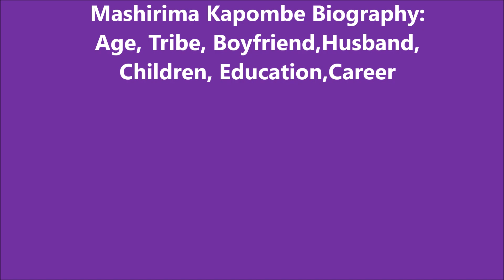Mashirima Kapombe Biography: Age, Tribe, Boyfriend,Husband, Children, Education,Career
Mashirima kapombe was born on April 27, 1989, in Voi, but her family later relocated to Nyeri, where she attended Consolata Primary School. She then joined Gatimu Gandu High School in Karatina.She then enrolled at Daystar University in 2008 to pursue a Bachelor of Arts in Communication and later graduated in 2012.Mashirima Kapombe has one son, and she has been secretive about his father. Speculation arose that her son's father is Kazungu Matano, famously known as Captain Otoyo.This started when rumours of them dating surfaced in 2014.However, Mashirima has never addressed these allegations, leaving the identity of her husband unknown. It is also unknown if she is dating or married. Her career began while she was still a student at Daystar University, where she worked as a reporter and newsreader at Shine FM. She also held the position of station manager at the radio station, which gave her valuable experience in managing and leading a team. After graduating with a Bachelor of Arts in Communication, Mashirima's career in the media industry continued to flourish. She joined KBC TV as a reporter and news anchor, where she quickly became a household name and gained a large following. She also worked at Q FM, NTV, and KTN. In 2018, Royal Media Services approached Mashirima, and she left Standard Media Group to join Citizen TV